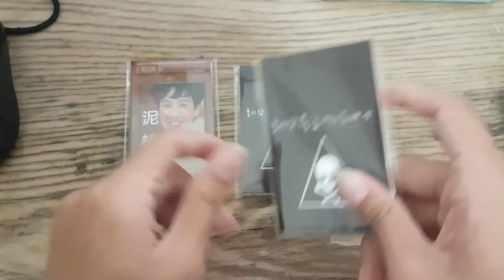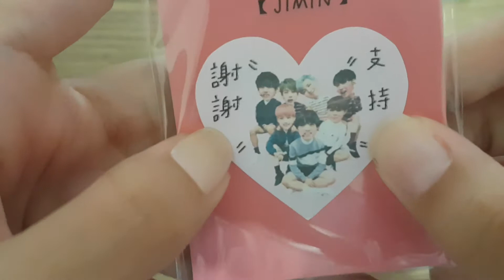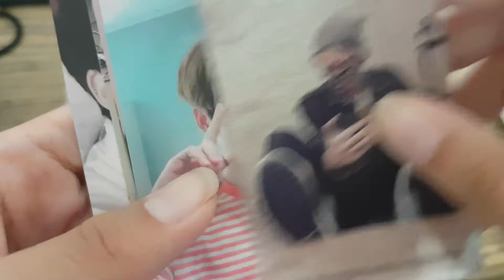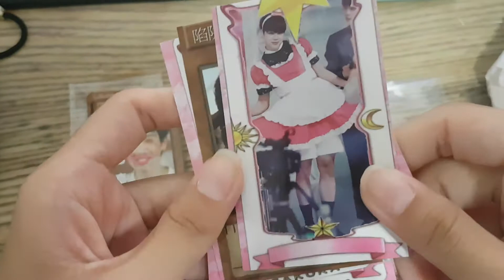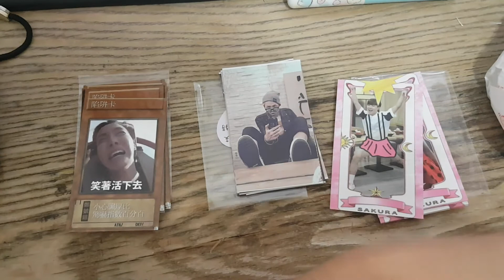【開封】蝦米魚🔜防彈飯製小卡開封 陷阱卡 少女卡 少年卡 超細緻的👍